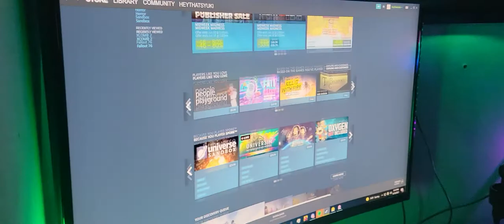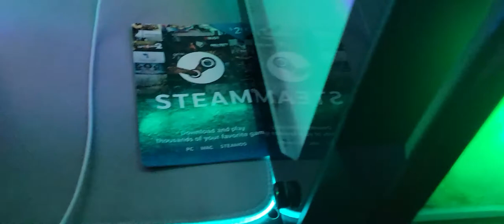sneaking up on FURTIVE!!!